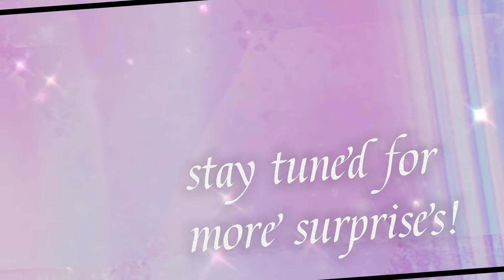I'm back y'all! | ✨Dazzle Dollz✨